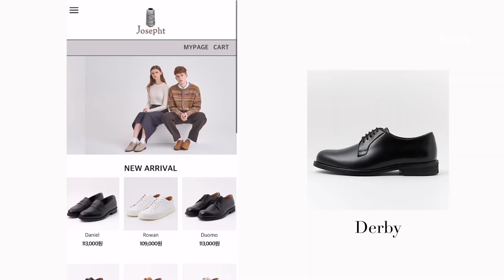남친룩 필수템 로퍼 예쁘게 신는 법 & 스타일링 룩북(feat. 조셉트) | 남자 로퍼 추천 | 남자 로퍼 브랜드 추천 | 남자 신발 추천 | 남자 로퍼 가성비 | 남자 봄 코디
안녕하세요 여러분 데릭derek 입니다 :)
이번 영상은 브랜드 조셉트와 함께 한다는 점 알려드려요.
로퍼 입문하시는 분들이나, 가성비 로퍼 찾고 계시던 분들에게 추천드리고 싶어요.
앞코와 텅 부분의 길이가 짧게 나와 코디하기에 어려움이 좀 있지만
제가 알려드리는 스타일링 팁, 룩북 보시고 좋은 선택하셨으면 좋겠어요.
사이즈 팁은 발볼 있으신 분들은 반 사이즈 다운
발볼 없으신 분들은 일 사이즈 다운 하는 걸 추천드려요
정확한 사이즈 품명은 홈페이지를 참고해주세요!!